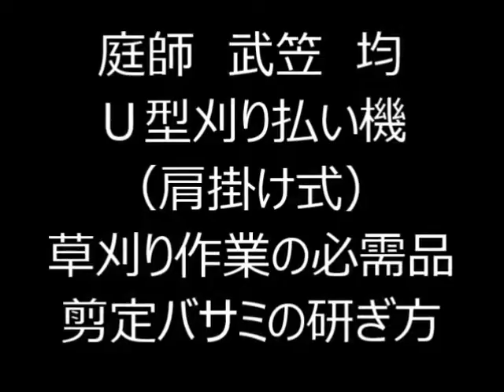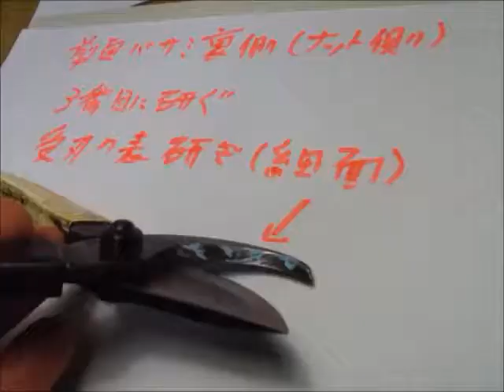植木一筋４２年 庭師 武笠 均 第２６期 第２号職場適応援助者（ジョブ・コンダクター）Ｕ型刈り払い機（肩掛け式）草刈り作業の必需品 剪定バサミの研ぎ方